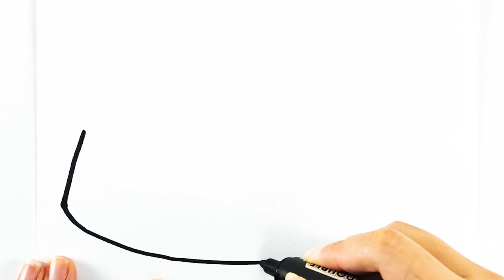Cat & Dog's Food Drawing, Coloring, Painting Tutorial Art for Children, Toddlers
My videos teach children how to draw and color.
i use black pen used to write on white board to draw many pictures.
i use some material colors as acrylic, pencil, watercolor.
i draw for children so my subjects are usually about animals, scenes, house, cake, candy, objects, clothes and so on.